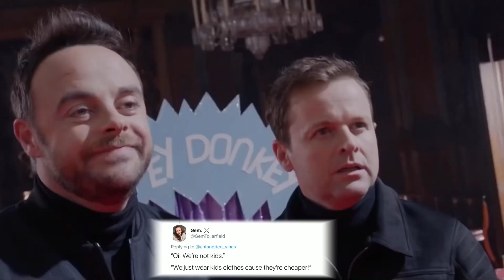Ant & Dec once said...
I decided to put together a mini video with the help from my Twitter followers. Hope you enjoy!